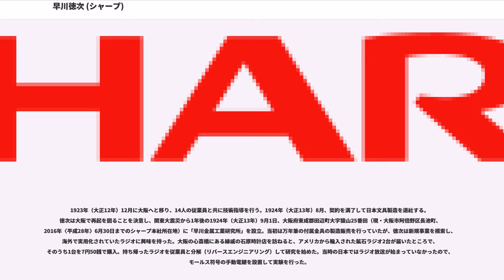早川徳次 (シャープ)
早川 徳次（はやかわ とくじ、1893年（明治26年）11月3日 - 1980年（昭和55年）6月24日）は日本の実業家・発明家。総合家電メーカーシャープ創業者。シャープペンシルやバックル「徳尾錠」の発明で知られる。東京府（現・東京都）出身。大正三美人として知られる江木欣々は異父姉。東京地下鉄道創業者の早川徳次（はやかわ のりつぐ）とは同姓同名の別人。

1893年（明治26年）11月3日、東京市日本橋区久松町42番地（現・東京都中央区日本橋久松町）でちゃぶ台製造販売業の早川政吉、花子（旧姓：藤谷花子）の三男として生まれる。徳次が生まれた頃、早川家は副業のミシン縫製業で繁盛していたが、仕事の無理が祟って花子が胸を患ったため、早川家に出入りしていた肥料屋の出野家へ預けられ、生後1年11か月で正式に出野家の養子となる。

2年後の1897年（明治30年）に養母が急逝し、出野家は後妻を迎えるが、徳次は継養母から厳しく当たられ、食事も満足に与えられない過酷な幼少期を過ごした。尋常小学校へ進学するが2年で中退させられ、朝から深夜までマッチ箱張りの内職を手伝わされる日々が続いた。この状況を不憫に思った近所の盲目の女性・井上せいの世話で、本所区本所北二葉町2番地（現・墨田区石原）の錺屋（かざりや：金属細工業）職人・坂田芳松の店で丁稚奉公することになり、1901年（明治34年）9月15日に出野家を後にした。奉公先では、仕事に厳しいが情に厚い主人から金属加工に関する技術を身に着けていった。

1909年（明治42年）4月15日、7年7か月の年季奉公を勤め上げ、その後、1年間のお礼奉公を終えて、徳次は一人前の錺職人となった。1912年（明治45年）、ベルトに穴を開けずに使えるバックル「徳尾錠」を考案し、33グロス（4,752個）の大量受注を機に独立する。

1912年（大正元年）9月15日、本所区松井町1丁目30番地（現・江東区新大橋）の民家を借り、開業資金50円（うち40円は借金）、従業員2名の金属加工業を開業した。寝る間も惜しんで働き、翌月には借りた40円を返済した。1913年（大正2年）には、新たに水道自在器（蛇口：5号巻島式水道自在器）を発明して特許を取得し、こちらも大ヒットした。

1914年（大正3年）3月、清水政吉の長女・文子と結婚。同時に住宅兼仕事場を本所区林町2丁目35番地（現・墨田区立川）へ移転。従業員を7名に増やすと共に、200円の大金を投じて1馬力モーターを設置し、作業の効率化を図った。

また独立と前後して、自分が出野家に養子に入ったこと、実の両親が既に死亡していることを知り、生き別れの兄姉と再会する。兄の政治（まさはる）と一緒に仕事をするようになり、徳次が製品開発、政治が販売を主に担当した。

政治が扱っていた雑貨から、徳次は金属文具に着目して万年筆の付属金具のクリップや金輪の製造を手掛けるようになった。取引先も拡大し、そのうちの1社「プラム製作所」の中田清三郎から依頼された繰出鉛筆（後のシャープペンシル）の内部部品製造が大きな転機となった。徳次以前からシャープペンシルの原型は存在したが、セルロイド製で非常に壊れやすい代物だった。徳次は創意工夫して、内部に真鍮の一枚板の部品を使用、外装もニッケルメッキを施した金属軸とすることで実用性と装飾性の高い製品を完成させた。

1915年（大正4年）、早川姓に復籍して「早川式繰出鉛筆」の名称で特許を申請。兄の政治と「早川兄弟（けいてい）商会金属文具製作所」を設立して販売を開始した。しかし「和服には向かない」「金属製は冷たく感じる」など評判は芳しくなく、全く売れなかった。それでも銀座の文房具店・伊東屋に試作品を置いてもらうなどの努力を続けるうちに第一次世界大戦で品薄となった欧米で売れるようになり、海外での高い評価が伝わると日本国内でも注文が殺到するようになった。

輸出向け商品は、最初はプロペリングペンシル、スクリューペンシル（軸をひねって芯を出す機構だったため）の名称で販売した。翌1916年（大正5年）に芯をさらに細いものに改良した際、関西総代理店の福井商店（現・ライオン事務器）の勧めで「エバー・レディ・シャープ・ペンシル」（“Ever-Ready Sharp Pencil”：常備芯尖鉛筆）と改名したが、後...